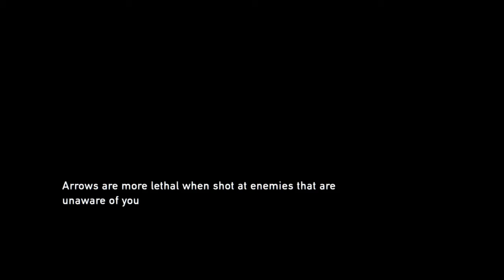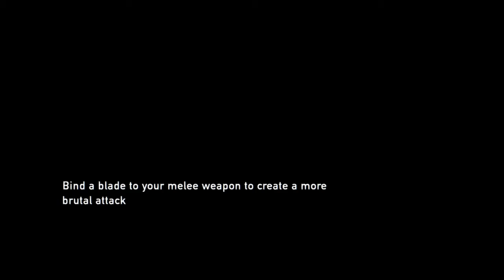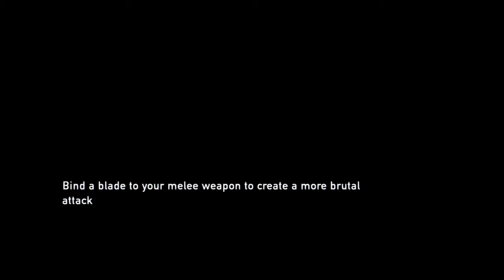The Last of Us part 8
The church and bill is gay, really, listen to the commentary for the cut scene, just saying